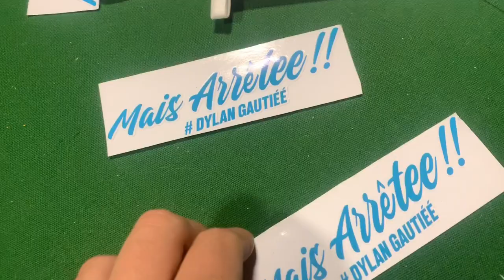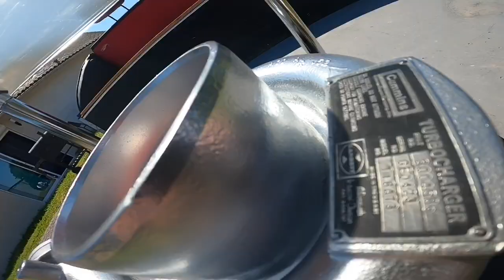TuTo table basse avec un MEGA TURBO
Un méga turbo du seigneur transformer en table basse + table avec un moteur V6 3l AUDI
Mes réseaux :